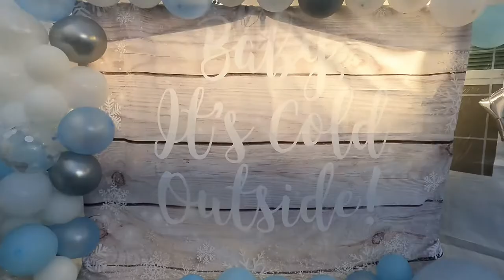Baby Shower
Winter Wonderland baby shower for baby Carlitos. Play games, have fun, have a good time, cheers. There is only one of these per baby but ours had 2 because of Covid - 19 in order to reduce the amount of people gathering. Enjoy and hope you get some ideas for your next baby shower!